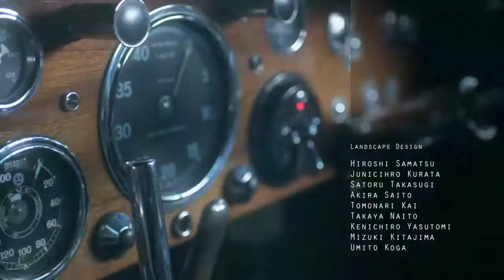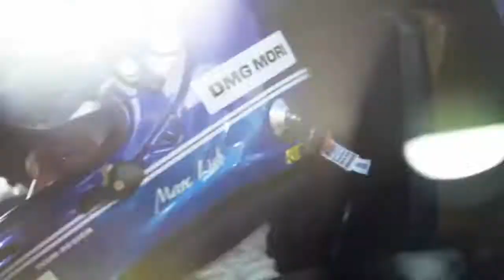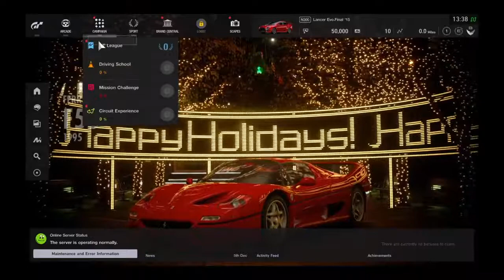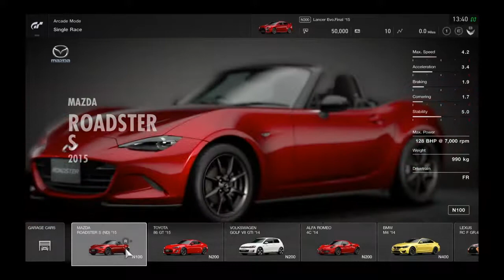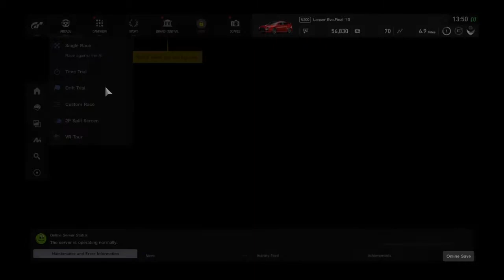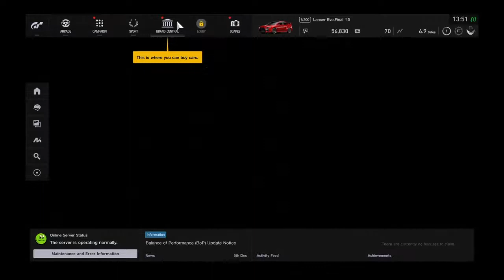Prøver spillet Gran turismo sport (godt nytår)